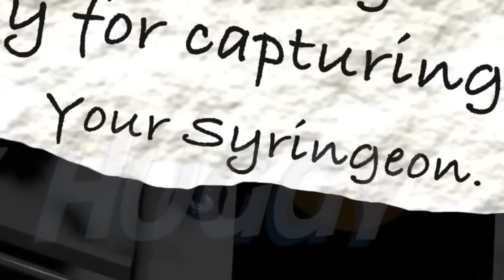NAJSTRAŠNIJE *GARTEN OF BANBAN 5* ČUDOVIŠTE SE POJAVILO!!! Epizoda #3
Drugi kanal- @Marfyka